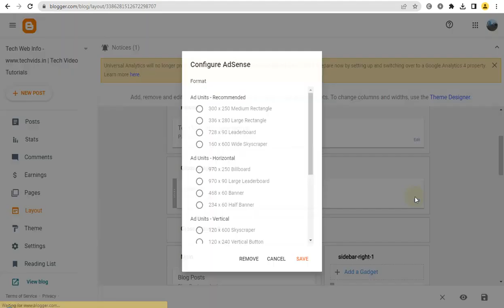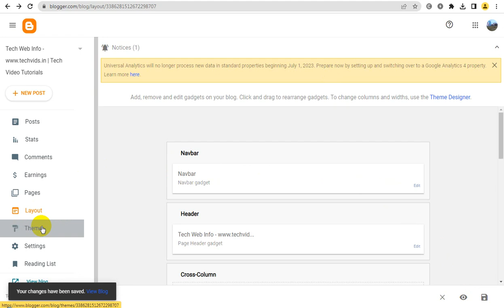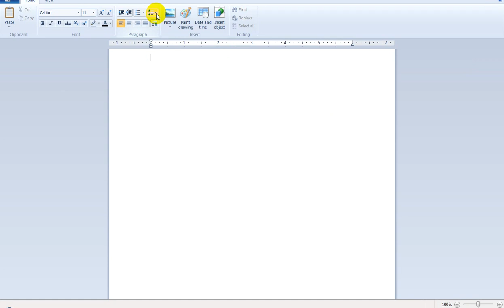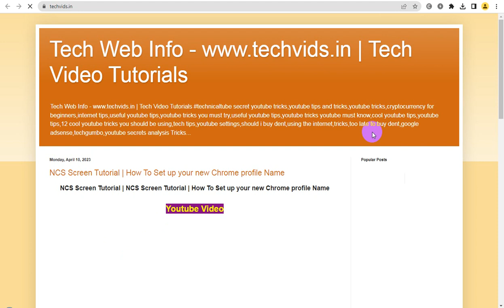Blogspot Tubes : How To Copy Blogger Theme HTML Code and Remove Adsense Ads Code Gadget from Blogger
☞ In this video about, ✔️ How To Copy Blogger Theme HTML Code and Remove Adsense Ads Code Gadget from Blogger

Description:
Want to customize your Blogger theme or remove unwanted AdSense ads? In this video, I’ll show you how to copy your Blogger theme’s HTML code and safely remove the AdSense ad code or gadget. Whether you want to tweak your blog’s design or stop showing ads in certain sections, this step-by-step guide will walk you through the process of editing the HTML without breaking your blog layout.

Let me know if you’d like any changes!

☞ YouTube Channel Name: Blogspot Tubes